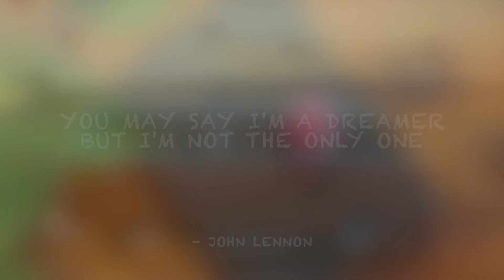Hippie Van with Doodle Art | Mindful art | Travel Art | Happy art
This is a mindful drawing video of a fun hippie van with doodle art on its body. I hope you enjoy drawing along :)